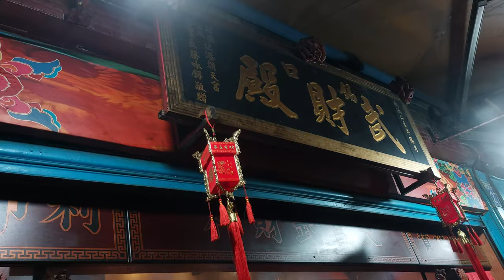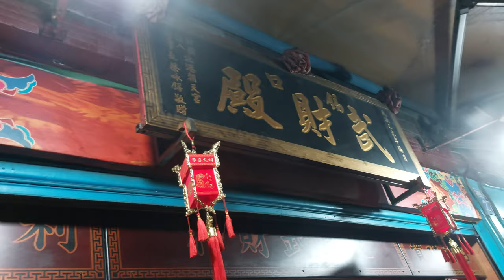【入廟完整影片】~112錫口武財殿義心壇天官武財神南巡進香回駕遶境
(0:00)錫口武財殿義心壇-頭旗紗燈,執事人員,小轎(虎爺將軍)
(2:09)龍騰活動整合行銷-醒獅團
(3:06)台北聖和軒-神將團
(5:32)汐止聯合境-麻豆鼓
(9:08)錫口武財殿義心壇-閭山祖師 聖駕(汐止威鎮堂轎班團)
(11:50)台北車層景福宮合興社-北管(淡水國隆社)＆台北聖和軒-招財進寶,福德正神
(17:33)錫口武財殿義心壇-主帥轎~天官武財神 聖駕(南港神將社+草濫神轎會)
(32:27)龍騰活動整合行銷-醒獅團
(36:09)龍騰活動整合行銷-戰鼓團